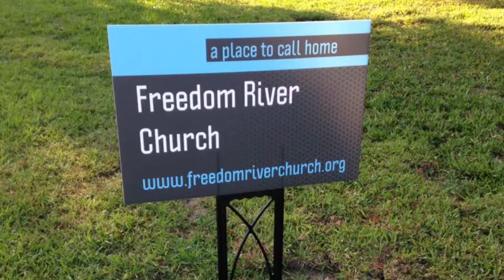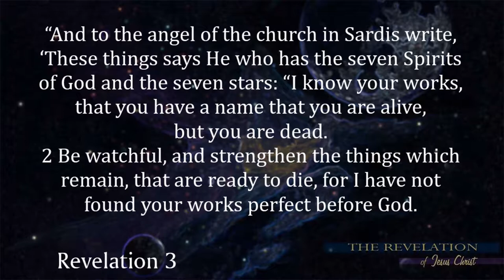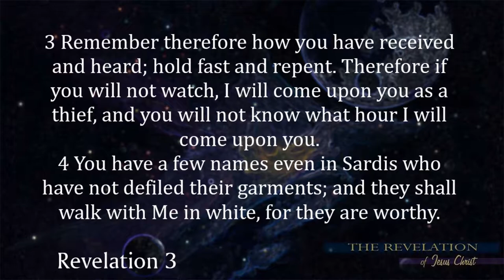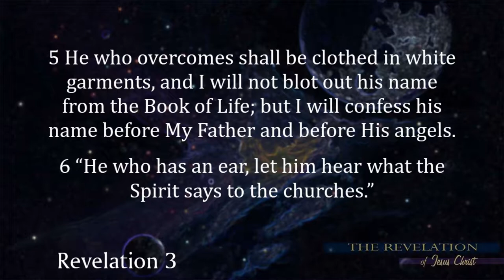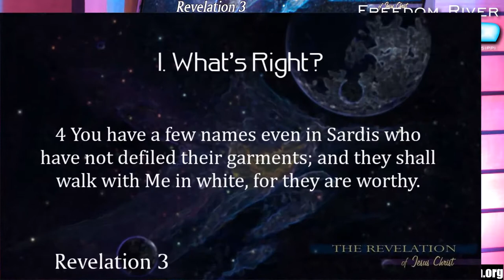Freedom River Church Sunday Message 6/17/18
Sardis
The Dead
Church
Revelation 3:1-6

Who is the letter from?

In each of the letters to the Seven Churches, John uses a direct quote or an inferred characterization from his description of Jesus in Chapter one. (Compare 3:1 with 1:20) This letter is not from John or an angel or a scribe. The author of this letter is Jesus
Christ!

(1a) – “…has the seven spirits of God…” – Remember: Isaiah 11:2 gives the sevenfold description of the Spirit of Christ. The 7 (complete) spirits are not seven separate Holy Spirits, but the single Holy Spirit proclaimed in 7 manifestations.

(1b) – “…and the seven stars…” – the spiritual leaders (Pastors, Elders) of the seven churches.

(1c) – “…name that you live and are dead…” – the reason the church is dead is because the ministry of the Holy Spirit is not being allowed to come through the Pastor (spiritual leader). The only scriptural way a dead church can come to life is when the life of the Holy Spirit brings forth light to the Word of God through the
ministry of the God called leader.

Who is this church to whom the letter is written?

 Sardis was the capitol of the former rich kingdom of Lydia – It was made wealthy by textile manufacturing and jewelry making. Wealthy Sardis citizens took up with mystery cults and the pagan goddess, Diana.

 The Church at Sardis was called a “Dead” Church – Though it had a name to live, the Lord’s evaluation was focused on the truth and not the propaganda. Sardis means, “escaping one” or those who “come out”. It is the church that existed in the period known as The Reformation. The Reformation was the period of time (AD 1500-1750) when Martin Luther and a number of other reformers protested against the false teaching, tyranny and claims of the Papal Church.